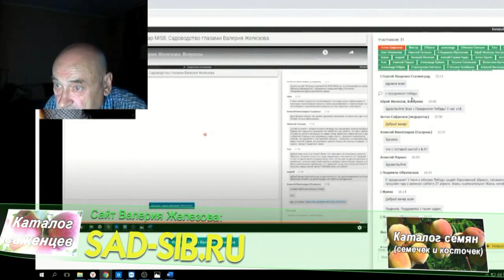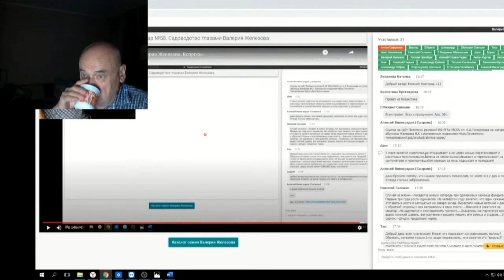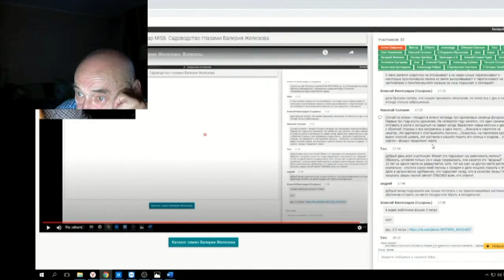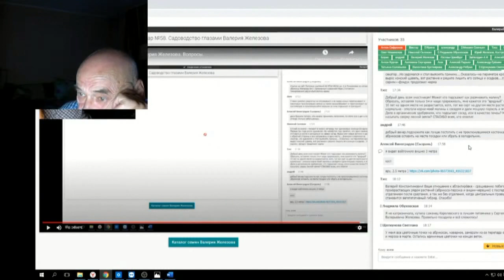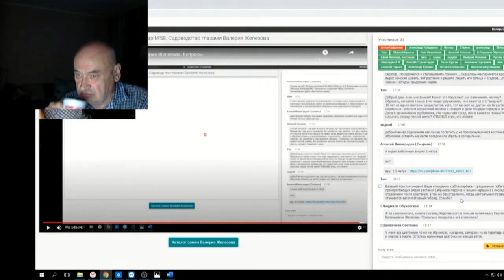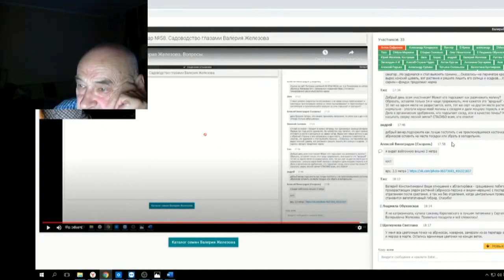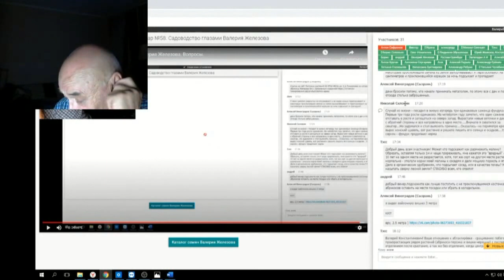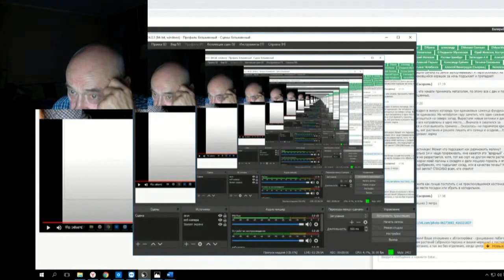79 ч 04 Ответы на вопросы в ЧАТЕ